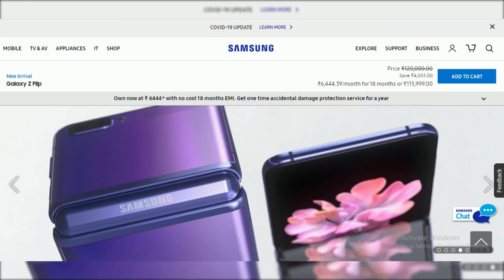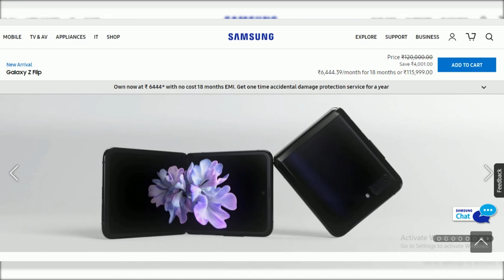Samsung Galaxy Z Flip review & First Look - The Folding Phone From Future - GIVEAWAY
hello
         Namaskaar Dosto, is video mein maine aapse baat ki hai Samsung Galaxy Z Flip ke baare mein aur share kiya hai isi Folding Smartphone ki ek unboxing aur ek first look, maine aapke liye isi Galaxy Z Flip ki ek unboxing bhi jaldi hi leke aane waala hu. Galaxy Z Flip mein 6.7" FHD+ Infinity-Flex Dynamic AMOLED Display hai aur yaha pe hai Snapdragon 855+ Processor, 8GB RAM aur 256GB Internal Storage. Galaxy Z Flip mein Dual Rear Cameras hai jaha hai 12MP Main Camera + 12MP Ultra Wide Camera, saath mein hai 10MP ka Selfie Camera, Galaxy Z Flip mein 3300mAh ki battery hai 25W Fast Charging aur Fast wireless charging ke saath mein. Samsung isi Galazy Z Flip ko jaldi hi India mein launch karne waala hai aur main aapke liye iske Indian variant ki unboxing bhi jaldi hi leke aaunga. Yaha ek giveaway contest bhi hai isi Galaxy Z Flip ka jaha aap mein se koi ek viewer isi phone ko jeetne waala hai. Mujhe umeed hai ki aapko Samsung Galaxy Z Flip ki yeh video pasand aayegi.